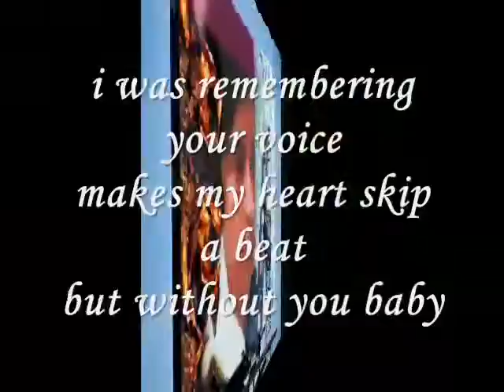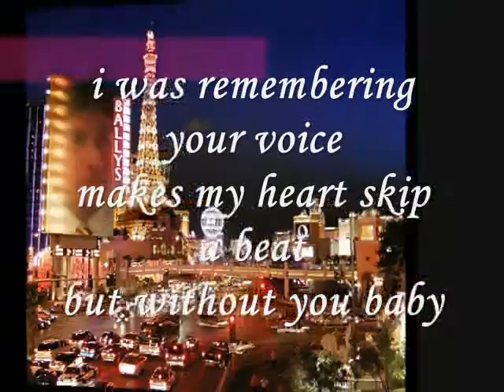remembering your voice.....miftachul wachyudi (yudee)Miftachul Wachyudi (Yudee)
do.
do so
Money is an excellent servant, but the host
very bad.